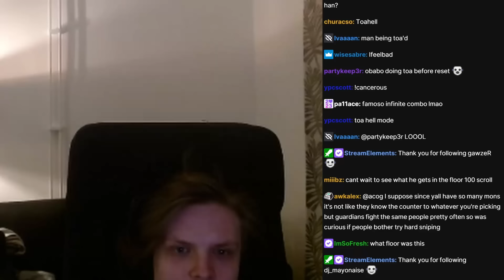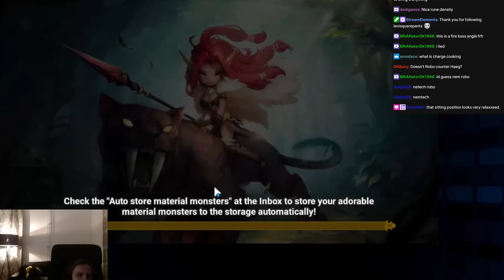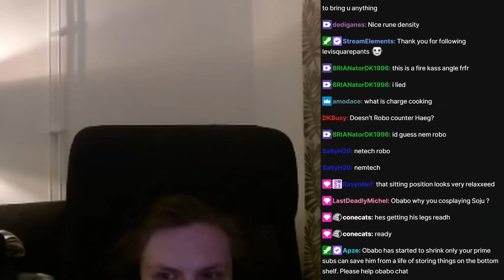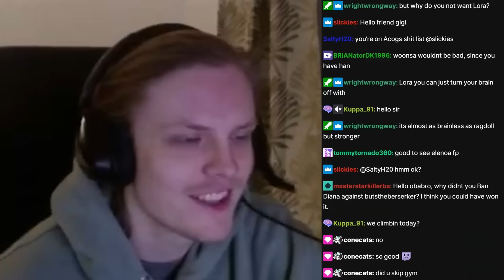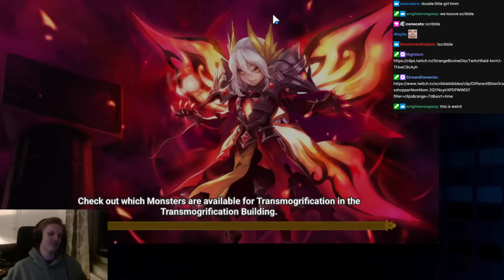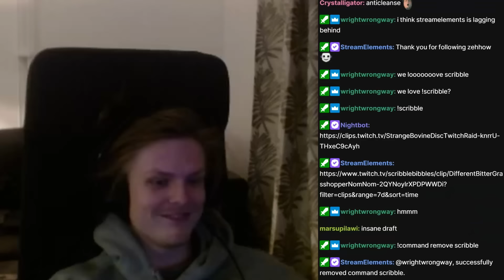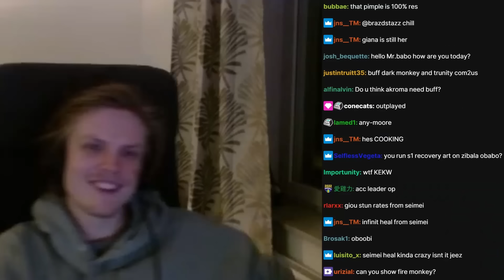ELENOA FIRST PICK TO RANK ONE! (Summoners War)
00:00 : Intro
00:04 : First game
04:14 : Second game
06:35 : Third game
09:02 : Fourth game
14:14 : Fifth game
17:06 : Sixth game
20:30 : Seventh game
25:35 : Outro

Picture:
elenoa, light polar queen,
g3, rta, runes